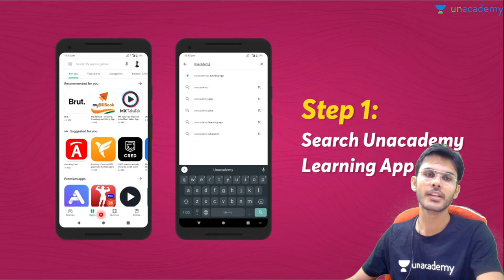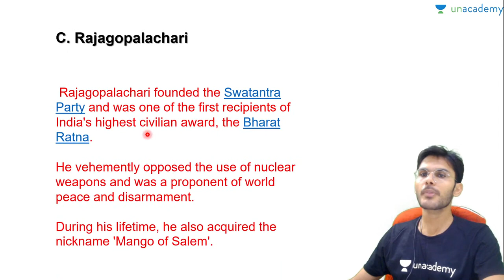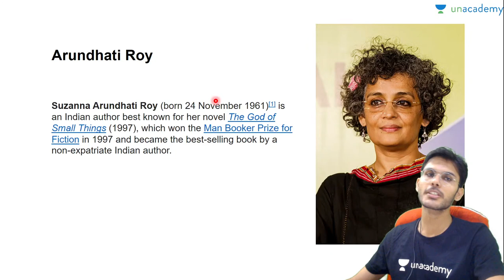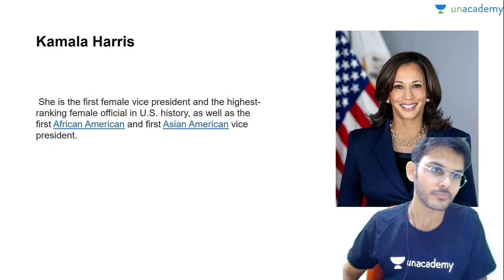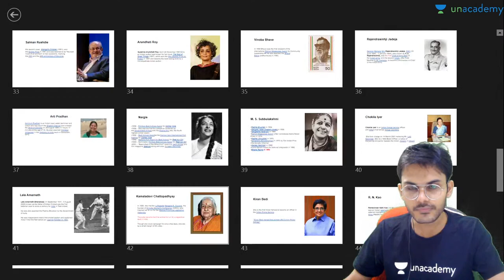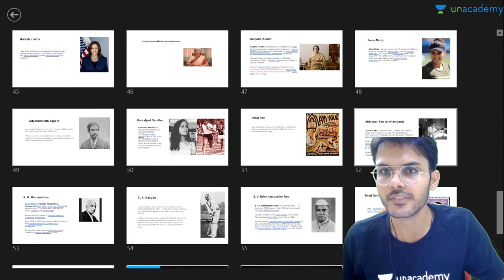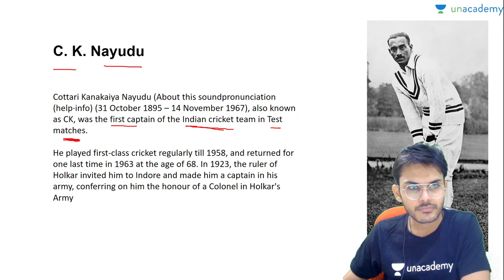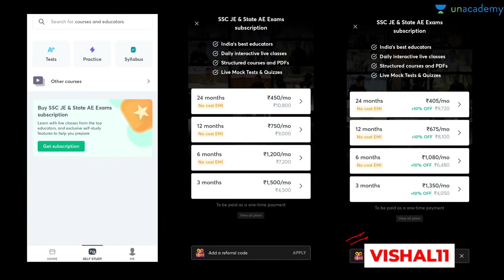First Among Indians | भारतीयों में सबसे पहले | Part 2 | wifistudy 2.0 | Vishal Sharma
✿ Morning Shows:
6:45 AM - RNA Show by Ankit Avasthi

✿ SSC, Railway & Other Exams:
8:30 AM - Maths by Ajay Chaudhry
9:00 AM - Maths by Dharmendra Meena
02:00 PM - Mechanical Engg by Vishal Sharma
11:00 AM - GK by Alok Bajpai
11:00 AM - Fluid Mechanics by Vivek Singh
12:00 PM - Maths by Ramesh Kumar
1:00 PM - Maths by Naman Agarwal
3:00 PM - Maths by Rajesh Lamba
4:00 PM - GK by Anurag Singh
5:00 PM - Maths by Ashish Rathi
7:00 PM - GK by Praveen Kumar ( Rajasthan RAS/SI)
8:00 PM - GK/GS by Chetan Meena
9:00 PM - Maths by Dharmendra Meena

✿ 7:30 PM - Current/Burning/Hot Issues by Ankit Avasthi

1. Learn from your favorite Educator
2. Dedicated DOUBT sessions
3. One Subscription, Unlimited Access
4. Real-time interaction with Educators
5. You can ask doubts in the live class
6. Limited students
7. Download the videos & watch them offline